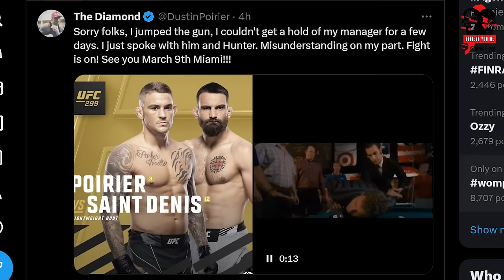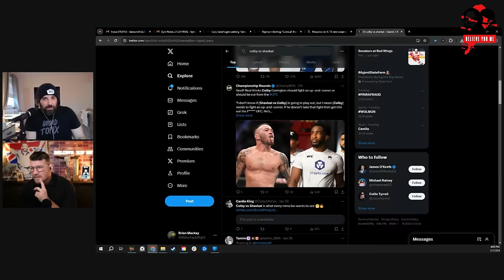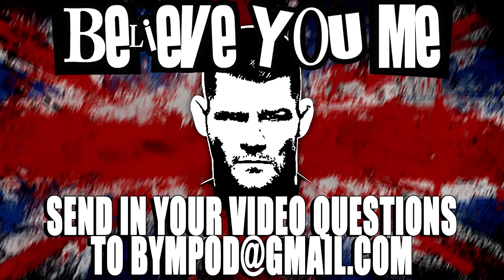BELIEVE YOU ME Podcast: Fury Vs Usyk's Wild Trailer! | UFC Vegas 85 Preview! ft. Dean Amasinger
Michael Bisping talks Dustin Poirier being off then back on UFC 299 in a day, the insane trailer for  vs Oleksandr Usyk in Saudi Arabia, Izzy teasing an appearance on UFC 300, Aljamain Sterling says he's one fight away from a title shot at featherweight and more before Dean Amasinger joins the show to talk about working at the UFC PI in Shanghai, what it's like living in China, this weekends road to the UFC 2 finale plus a preview of UFC Vegas 85 and so much more!

Prize Picks - PrizePicks.com/believe - Click the link and use code believe for a first deposit match up to $100!